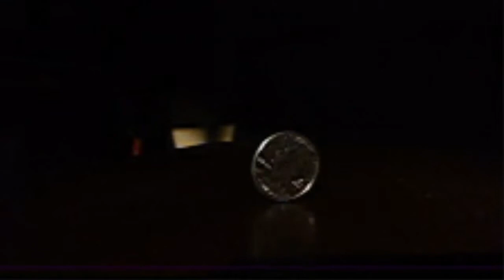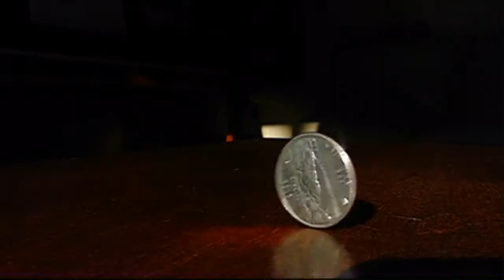Coin Spinning in Slow-Motion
Spinning a coin in slow motion. Filmed with the Casio Exilim EX-FC100. Shot at 210, 420, and 1000 frames per second.